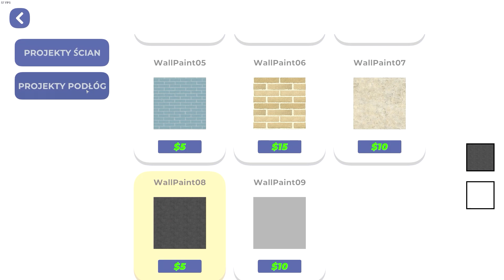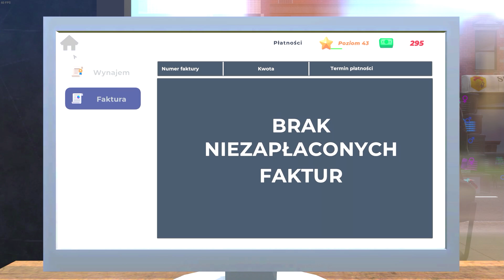#17 Clothing Store Simulator - Dodali kidowskie rzeczy! 🇵🇱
Wersja z 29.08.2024 (nie wiem jak Ci podac kolego z komentarza) :D